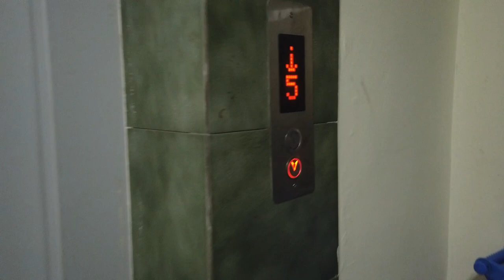🚴‍♂️ Cycling Workout After Office Vlog: Ride into Fitness! 🌅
Embark on a fitness journey with me as we pedal away the stress of the workday in this exhilarating cycling workout vlog! 🌇 Join the adventure post-office hours as we explore scenic routes, share workout tips, and embrace the joy of an evening ride.

📍 Location: lucknow
📅 Date: 27/12/23

🚲 Cruising Through the Sunset!

Experience the sheer freedom and refreshing breeze as we cycle through picturesque landscapes during the golden hour. I'll take you on a virtual tour of my favorite cycling routes, showcasing the beauty that awaits just beyond the office doors.

💪 After-Workout Routines & Tips!

Discover the post-cycling cool-down routines and stretching exercises that help unwind and relax those muscles. I'll also share valuable tips on how to make the most of your cycling workout after a day at the office.

🥤 Hydration and Nutrition on the Go!

Learn about portable snacks and hydration essentials to keep you fueled throughout the ride.

🌄 Chasing the Sunset – Timelapse Edition!

Capture the breathtaking beauty of the sunset as we ride towards the horizon. With stunning timelapse footage, witness the transition from day to night, creating a cinematic and inspiring atmosphere.

🚴 Join the Cycling Community!

Share your cycling stories, favorite routes, and after-workout rituals in the comments below. Let's ride into fitness together! 🌄🚴‍♀️